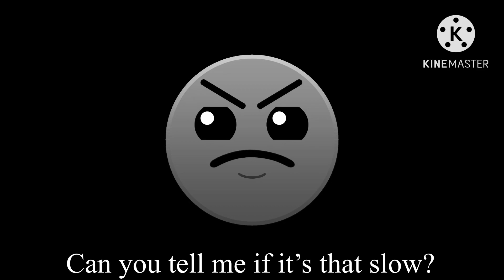Rock On The Ground Sound Effects